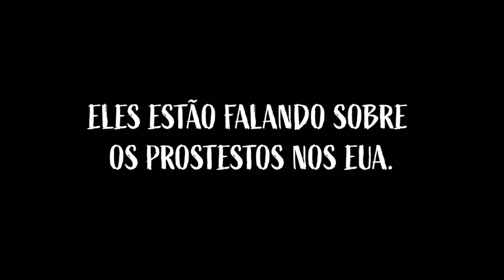DANIEL ZUKERMAN ABANDONOU O PROGRAMA POR CAUSA DO ADRILLES! | Pânico 2020 - Ep. 110